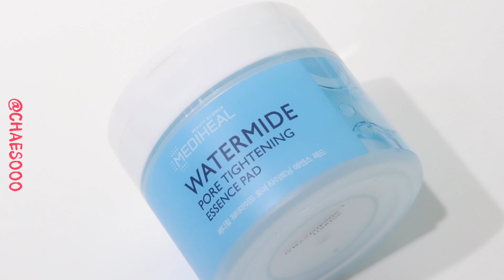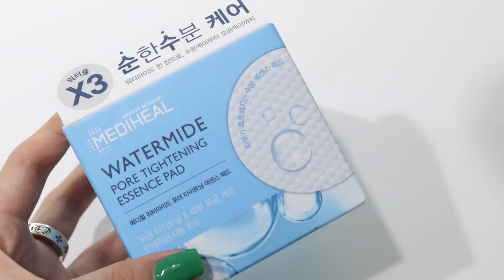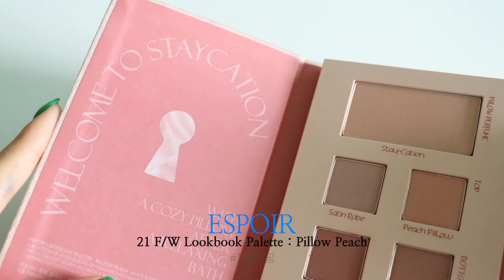🍊알록달록 초가을 코디부터 메이크업까지 같이준비해요🥦 :: 채소(CHAESO)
✰ 𝙥𝙧𝙤𝙙𝙪𝙘𝙩 ✰

📎MEDIHEAL
-Watermide Pore Tightening Essence Pad
메디힐 워터마이드 포어 타이트닝 에센스 패드

📎L'Occitane(제품제공)
-Shea Light Comforting Face Cream

📎PH. HUBBY(제품제공)
-1g Sun Cream Intensive Protection
피에이치 하비 선크림 인텐시브 프로텍션

📎GIVENCHY
Prisme Libre Skin-Caring Glow Foundation 30ml

📎LANEIGE(제품제공)
Neo Powder
라네즈 네오파우더

📎ETUDE(제품제공)
Bare Edge Slim Brow
#03 gray_brown
에뛰드 베어 엣지 슬림 브로우

📎ESPOIR(제품제공)
21 F/W Lookbook Palette : Pillow Peach

📎HOLIKA HOLIKALash Correcting Mascara
#02 define volume
홀리카홀리카 래쉬 코렉팅 마스카라

📎PERIPERA(제품제공)Ink V Shading
#3 Hazel Grey

📎FORENCOS(제품제공)
Skinny Tattoo Allproof Eyeliner

📎ESPOIR(제품제공)
Couture Lip Tint Shine

﹅top. 에잇세컨즈
﹅bottom. 자라 - 데님 버뮤다 팬츠 오렌지 36 size
﹅bag. 폴뉴아 트라이백(제품제공)
﹅necklace.
-체인 : 도노골드 14K 큐브 아몬드 체인(0.5굵기), 40cm
-펜던트 : 로이드 자개 스퀘어 프레임 14K 골드 펜던트 LPT19006T (양면 착용가능)